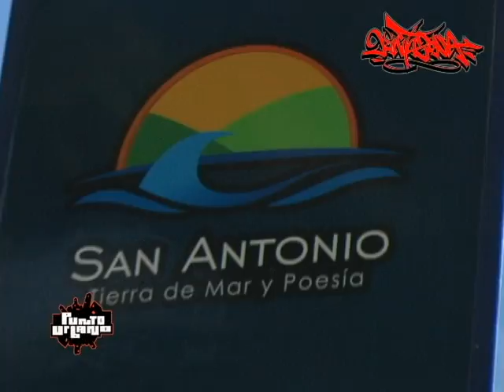PUNTO URBANO capitulo Dos, Segunda temporada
cubriendo el evento RAPERO PLAYERO volumen 7, en la ciudad de SAN ANTONIO